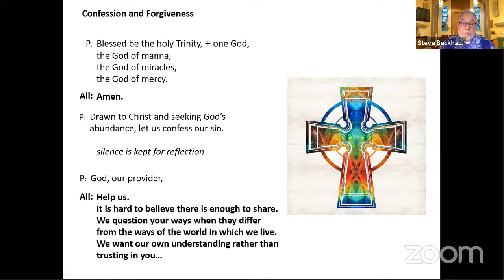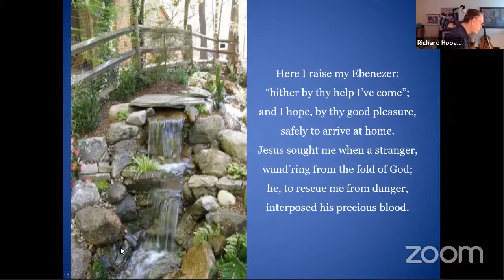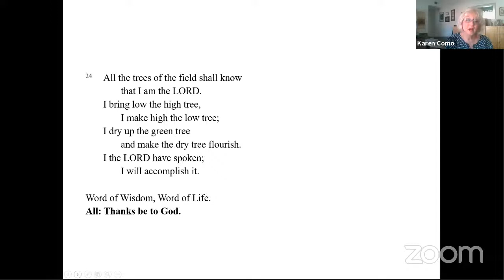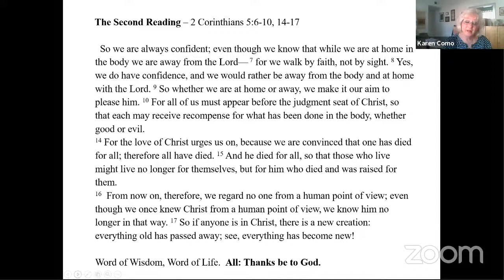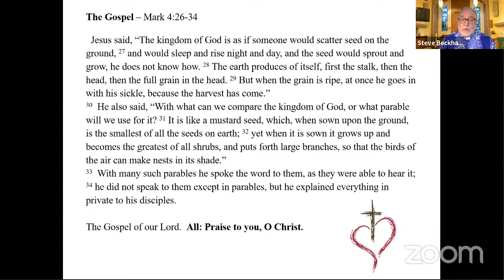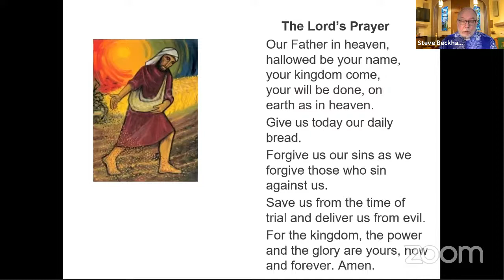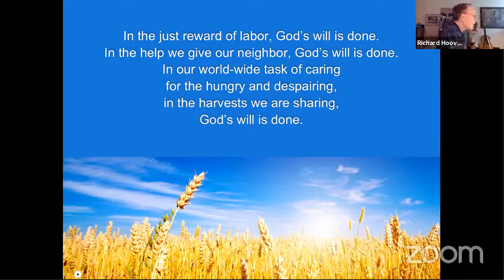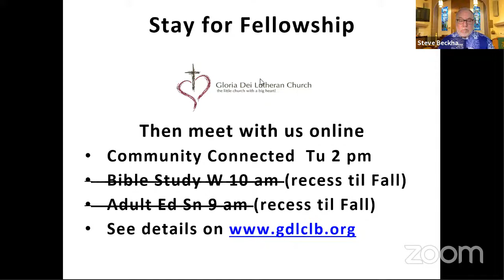06/13/2021 Worship Scattering Seeds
Mark 4:26 - 34  The Organic Reign of God